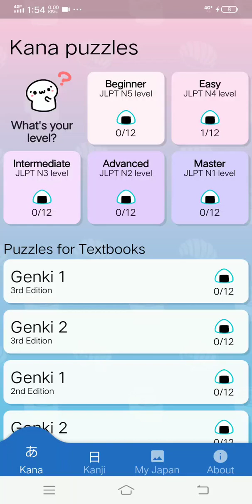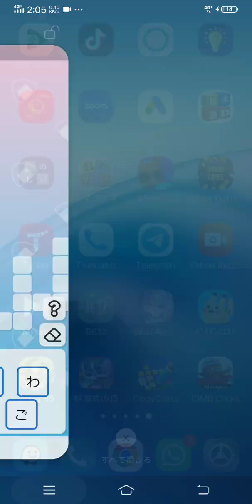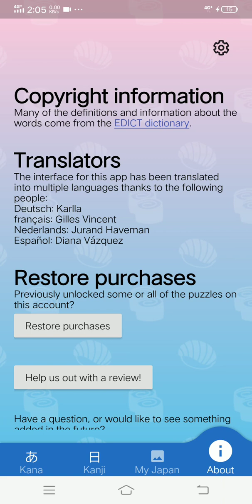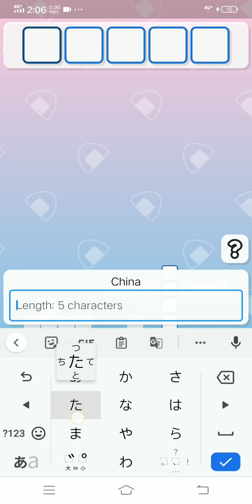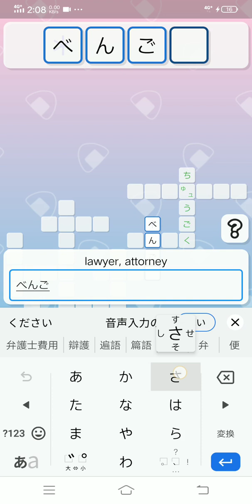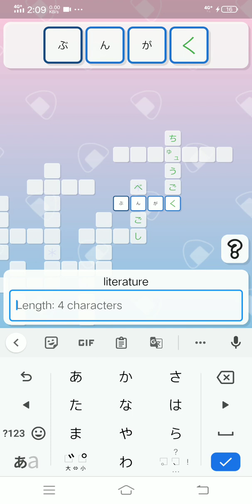J-crosswords by renshuu, 15 min gameplay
5/10

I feel like this might be useful for those whom want to use this game as revision, but I don't think it's useful for learning new words.